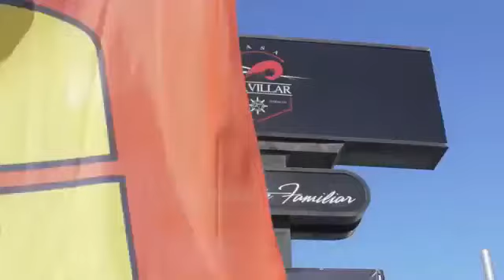Presentacion del Nuevo Restaurante "Casa DEL VILLAR" DEL RECORDS